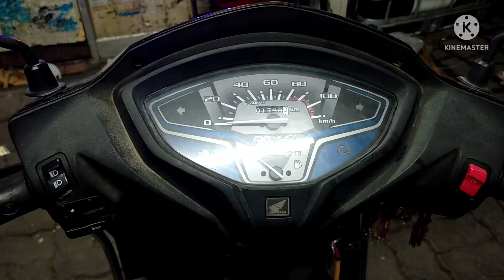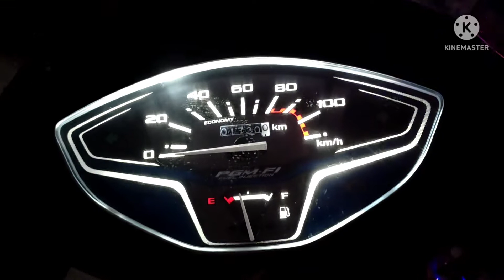How do you change a speedometer bulb on a Activa?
Does Activa 6G have digital speedometer

video highlights

How do I install LED lights on
 my dashboard?